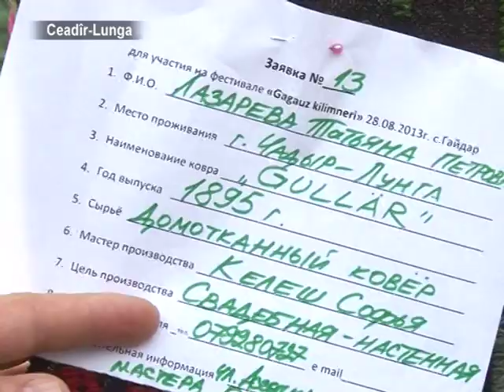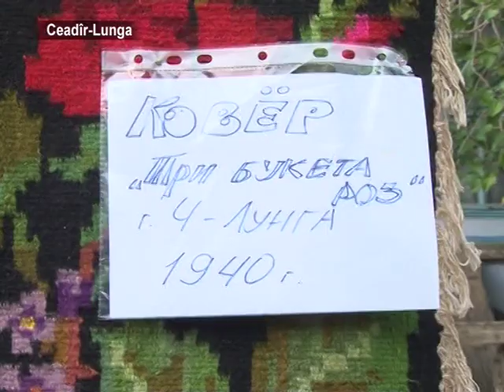В Гайдарах организовали первый в Гагаузии фестиваль ковров